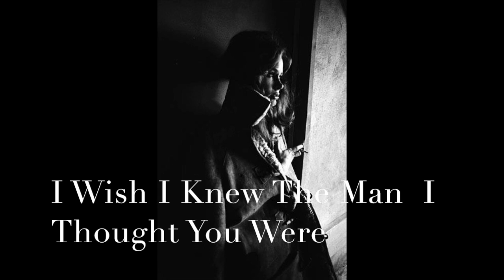Karen Black Singing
This video is about my wonderful aunt Karen Black Singing a song that she wrote and sang on LA radio Guy Towe talk show on February 5th 2011. It was a wonderful interview and she sang this song.